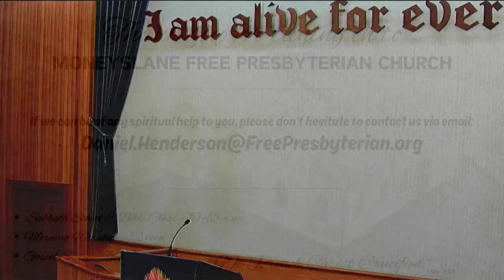The Sinners Cry - Rev. Daniel Henderson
Evening Service - 26/05/2024
Title: The Sinners Cry.
Text: Psalm 77:1
Preacher: Rev. Daniel Henderson.